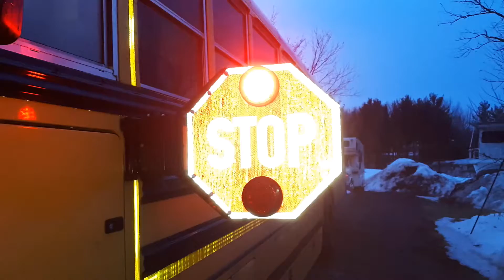Easter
Have a great long Easter weekend .